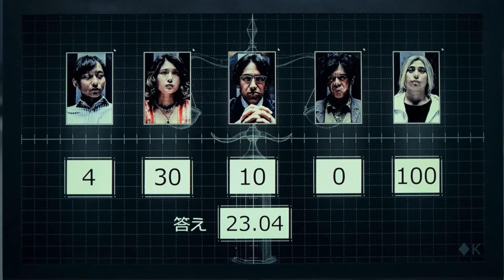Hinako Daimon Scenepack | Alice in Borderland